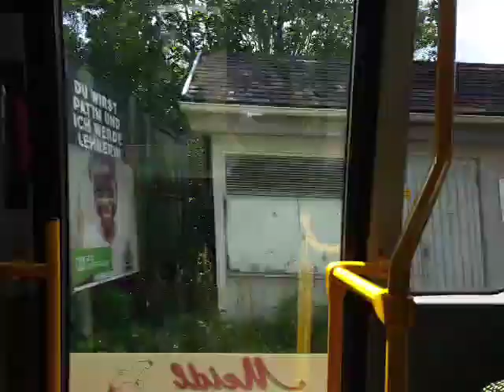Mit bus 691 um 13:47 von lilienfeld Bahnhof nach sankt Aegyd am Neuwalde am 16.7.2022